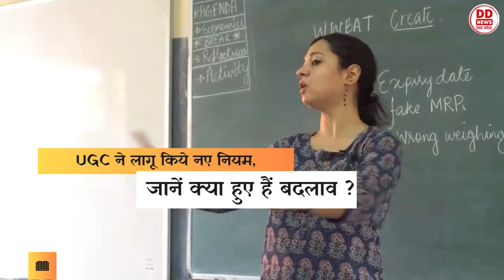UGC ने लागू किये नए नियम, जानें क्या हुए हैं बदलाव ?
इस बार UGC-NET परीक्षा में हो रहे हैं बड़े बदलाव
छह साल बाद पेन पेपर मोड में होगी परीक्षा
तीन पात्रता होगी घोषित
चार साल के स्नातक डिग्री वाले भी दे सकते हैं एग्जाम